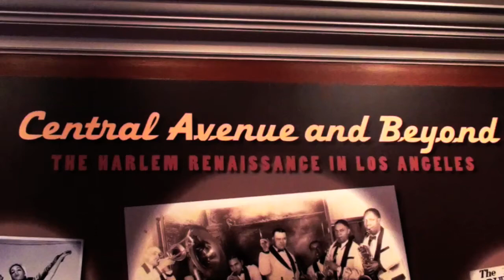Harlem Renaissance - Harold Bruce Forsythe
Central Avenue and Beyond - The Harlem Renaissance in Los Angeles, is an exhibition curated by Sara S. "Sue" Hodson, Curator of Literary Manuscripts at the Huntington Library, and Avery Clayton, Founder of the Mayme Clayton Library and Museum.

It was presented at The Huntington Library, West Wall from October 24, 2009 to February 8, 2010.

Recorded by:
Fabricio Espasande and Concepcion Bouza
Edited by: Alejandra Espasande

A video by Mayme A. Clayton Library and Museum